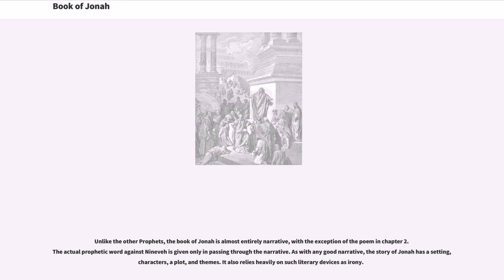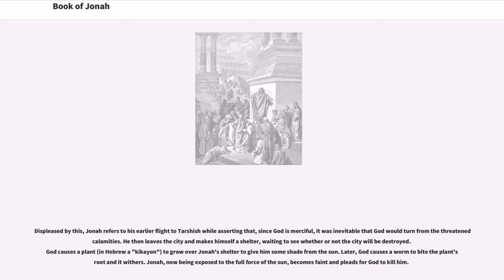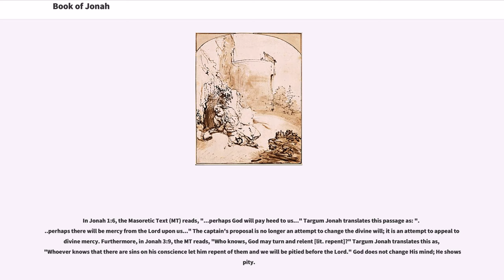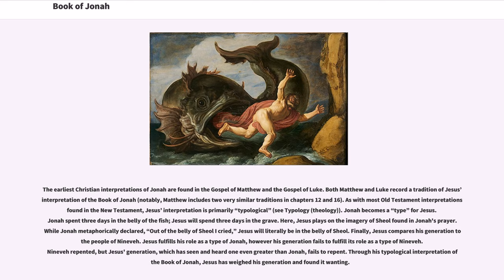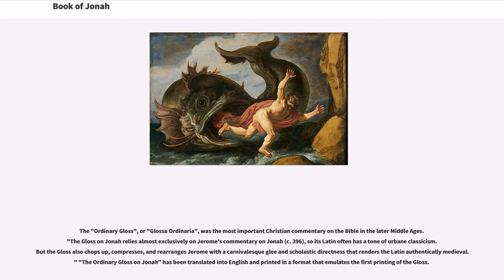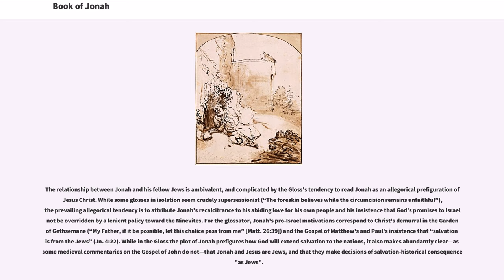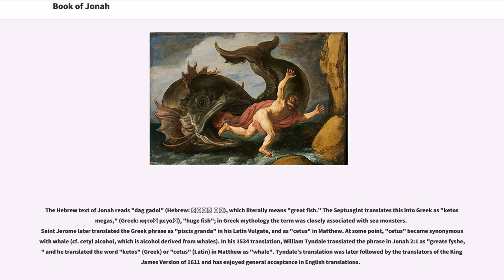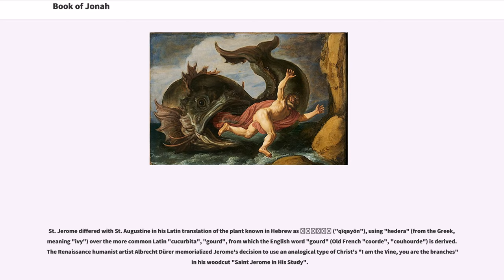Book of Jonah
5th-century_BC_books
4th-century_BC_books

The Book of Jonah is a book of the Nevi’im (“Prophets”) in the Hebrew Bible. It tells of a Hebrew prophet named Jonah son of Amittai who is sent by God to prophesy the destruction of Nineveh but tries to escape the divine mission. Set in the reign of Jeroboam II (786–746 BC), it was probably written in the post-exilic period, some time between the late 5th to early 4th century BC. The story has a long interpretive history and has become well known through popular children's stories. In Judaism it is the Haftarah, read during the afternoon of Yom Kippur to instill reflection on God's willingness to forgive those who repent; it remains a popular story among Christians. It is also retold in the Quran.

Unlike the other Prophets, the book of Jonah is almost entirely narrative, with the exception of the poem in chapter 2. The actual prophetic word against Nineveh is given only in passing through the narrative. As with any good narrative, the story of Jonah has a setting, characters, a plot, and themes. It also relies heavily on such literary devices as irony.

Jonah is the central character in the Book of Jonah, in which God commands him to go to the city of Nineveh to prophesy against it "for their great wickedness is come up before me," but Jonah instead attempts to flee from "the presence of the Lord" by going to Jaffa (sometimes transliterated as "Joppa" or "Joppe"), and sailing to Tarshish. A huge storm arises and the sailors, realizing that it is no ordinary storm, cast lots and discover that Jonah is to blame. Jonah admits this and states that if he is thrown overboard, the storm will cease. The sailors refuse to do this and continue rowing, but all their efforts fail and they are eventually forced to throw Jonah overboard. As a result, the storm calms and the sailors then offe...